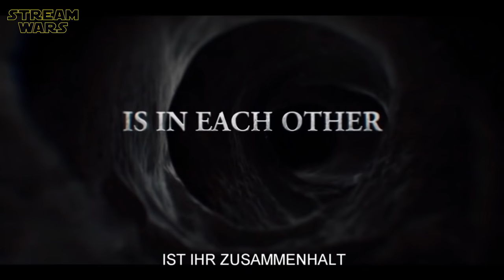UNTEN AM FLUSS Review, Kritik & deutscher Trailer der neuen Netflix Original Serie 2018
ＫＥＹ ＦＡＣＴＳ:
🔑 Start der 1. Staffel: 23. Dezember 2018 (Alle 4 Folgen)
🔑 nach dem Roman "Watership Down" von Richard Adams
🔑 Koproduktion zwischen der BBC und Netflix
🔑 Genre: Animation, Drama

ＩＮＨＡＬＴ:
In dieser Adaption des Romanklassikers von Richard Adams steht einer Gruppe Kaninchen auf der Suche nach einem neuen Zuhause eine abenteuerliche Odyssee bevor.

ＣＡＳＴ:
❌James McAvoy
❌Nicholas Hoult
❌John Boyega